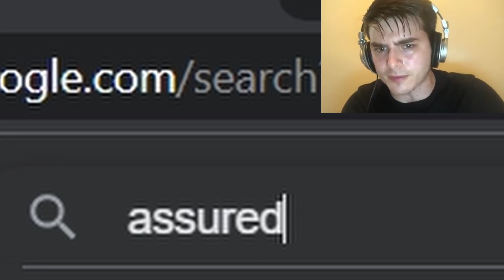THE MAN IS BACK AT THE WINDOW! - The Man From The Window 2! (FULL GAME)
Hey guys, today we are playing the SEQUEL to The Man from the Window! This game takes place a couple of years after the first and we find out that the man is looking for a friend yet again.

Wanna play the game for yourself?
(If the link doesn't work it is called The Man from the Window 2 by Zed Technician on Itch.io)